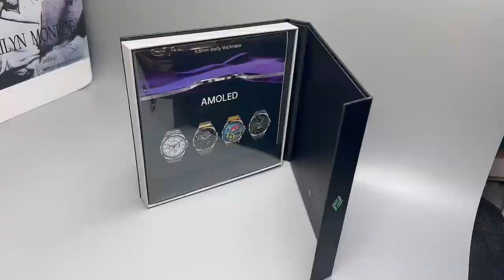TN88pro Ultra Thin Amoled smart watch BT call 100+ sport modes strong endurance wearable devices